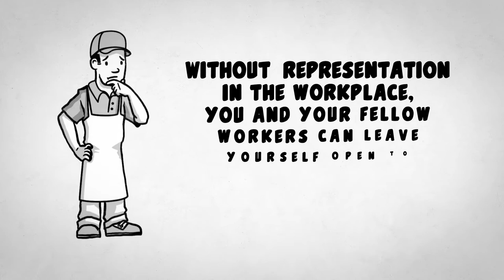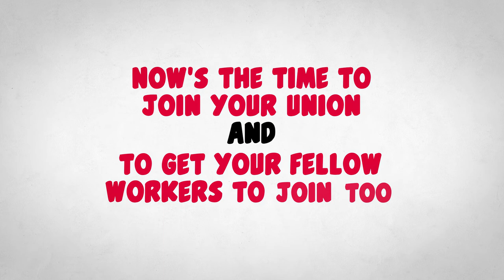BFAWU for AMAZON workers 1080P